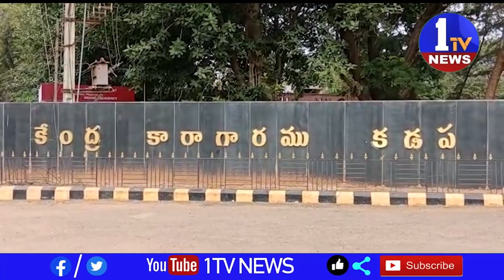మాజీ మంత్రి వివేకానందరెడ్డి హత్య కేసు విచారణను సుప్రీమ్ కోర్టు తెలంగాణ రాష్ట్రానికి బదిలీ